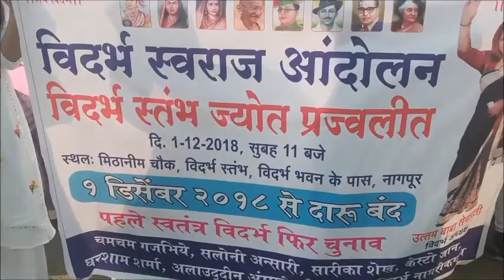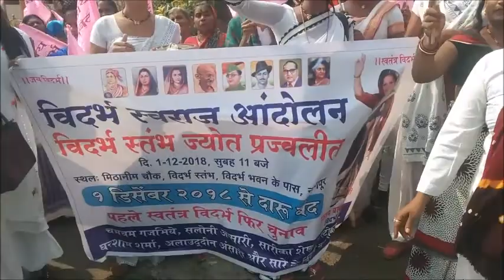NAGPUR ME HIJADO(SIXLOGO)KI MANGE...NAGPUR NEWS. KYA HONA SIXER LOGO KO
DOSTO IS VIDEO ME HIJDO किन्नरो KI KUCH MANGE HAI WO HI BATAYA GYA HAI.